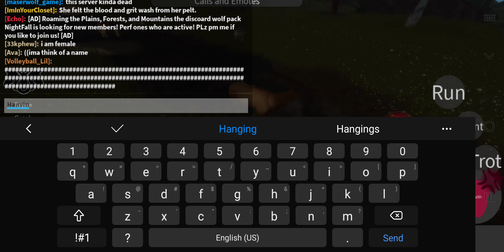Hanging out with quaggas is fun isn't it?